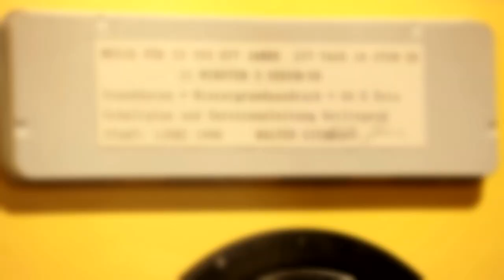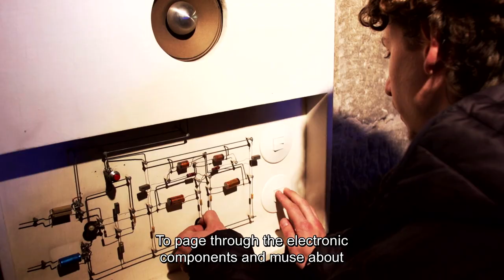Walter Giers - Electronic Art (Electronic Beats TV)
Walter Giers - Electronic Art
Visual art and electronic music regularly intertwines and with DJs and live acts like Moderat, Richie Hawtin and Dubfire to name a few, continuing to push the envelope in this area, this connection is getting deeper. Telekom Electronic Beats TV looked into this relationship and stumbled upon the work of visual and electronic art pioneer, inventor, visionary and unsung hero Walter Giers, who sadly passed away in 2016. Travelling to Schwäbisch Gmünd we uncovered some of the life and work of this late, great artist and learned where some of today’s visual artists are taking their cues.

00:20 - Weisser Vulkan (1979)
1:08 -  Erotischer Zyklus (1975)
1:14 - Hänge-Kugellautsprecher (1968)
2:14 - PE II (1992)
2:37 - Handbild/Hände (1971)
3:11 - Impertinent (1976)
3:40 - 54 Millionen Jahre (2004)
4:54 - Der Stammtisch
6:01 - Musik für 3 Sender (1977)
10:19 - Raoul Hausmann (1994)